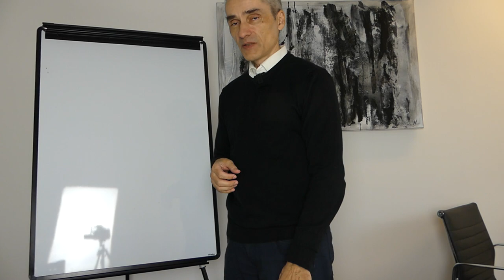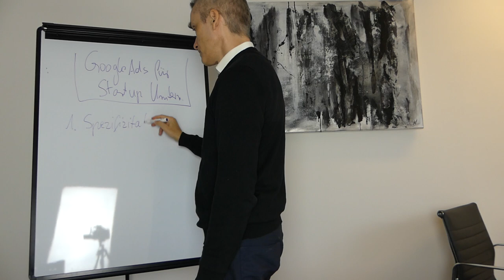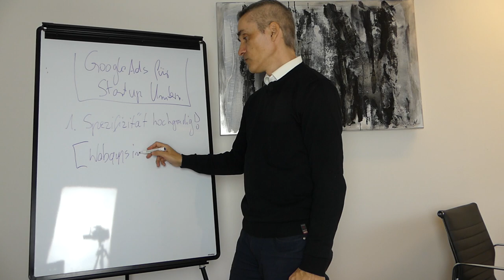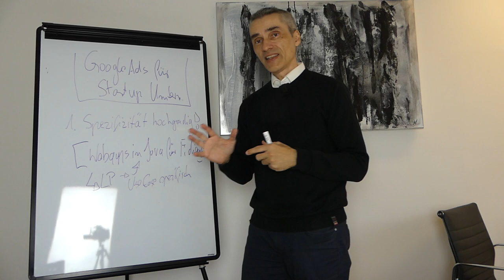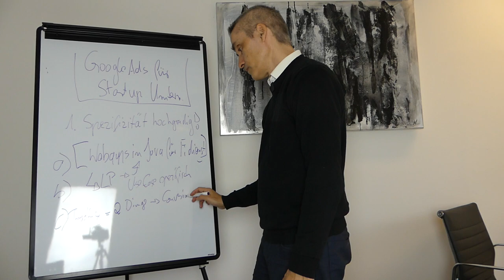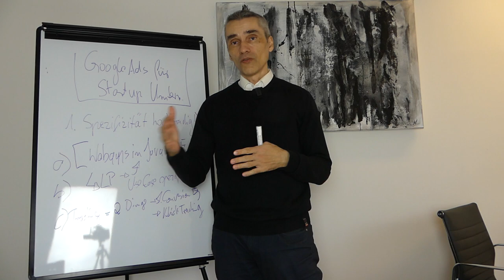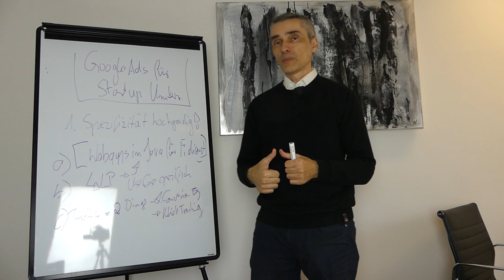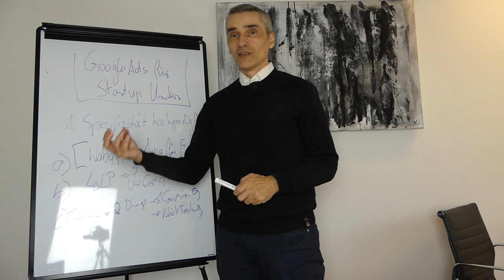Google Ads endlich profitabel schalten für IT-Startups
Darum verbrennen so viele Google Ads Agenturen Geld, weil Sie es nicht verstehen wie man auch mit wenig Budget profitabel Ads schalten kann.

Happy Hunting!